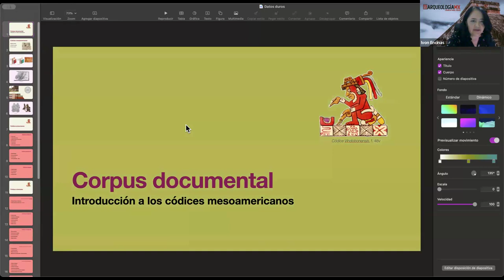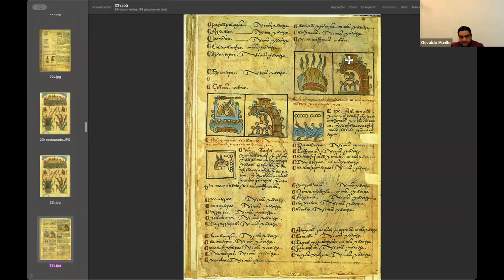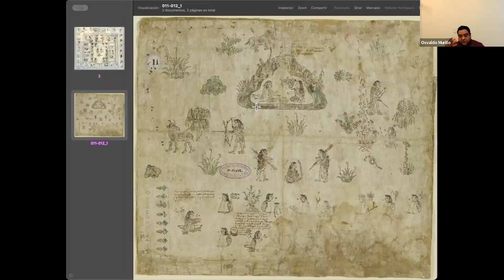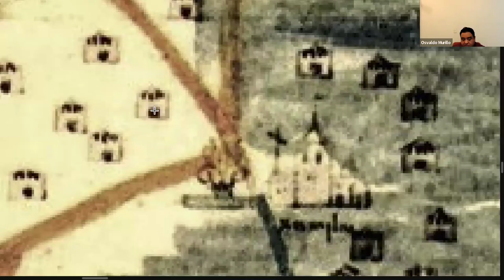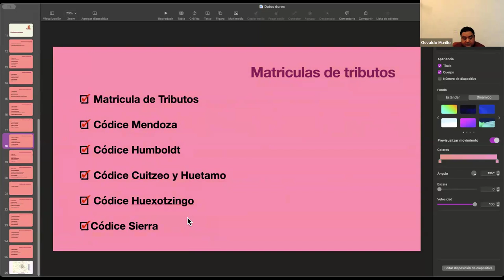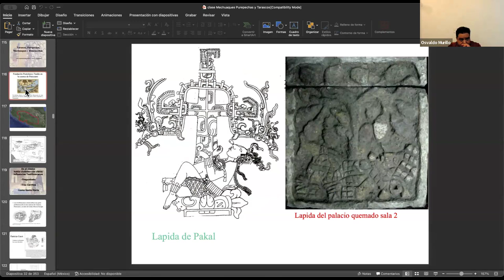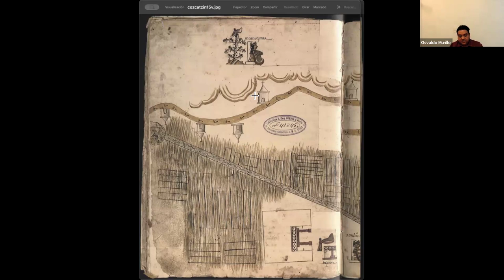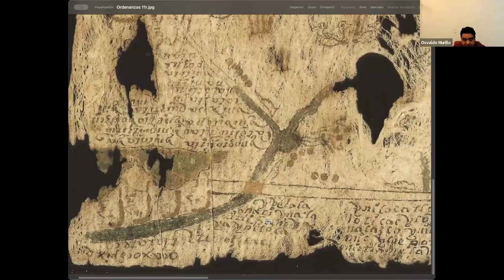Códices prehispánicos y de la etapa novohispana temprana